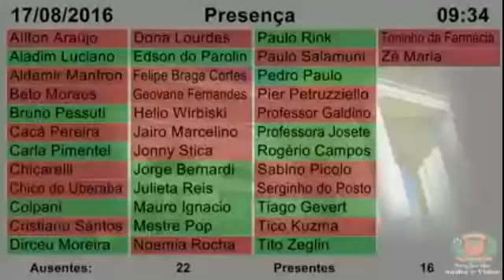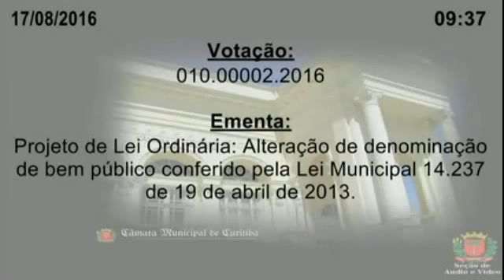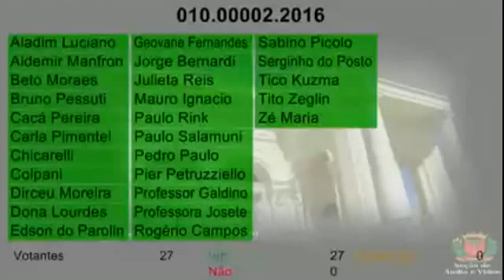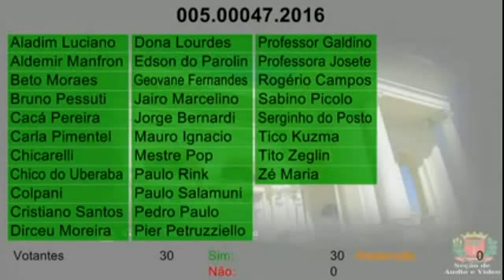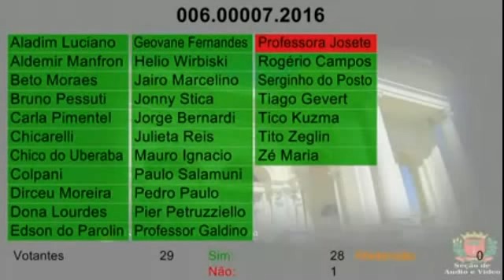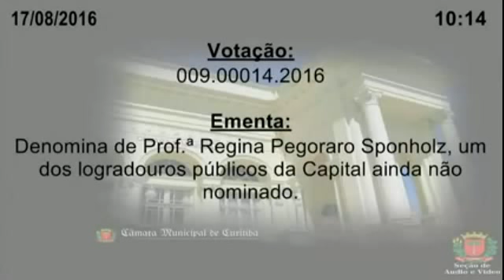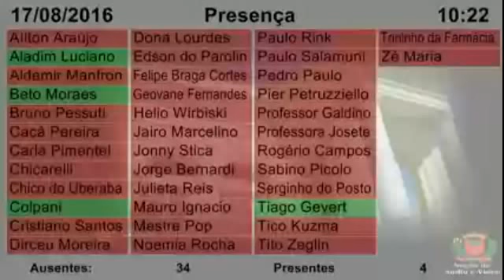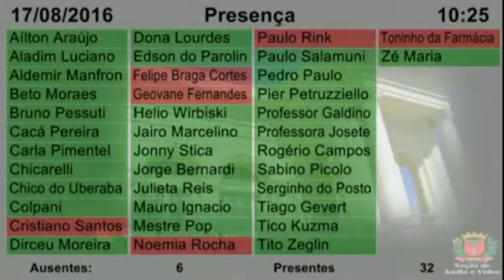Sessão Plenária | 17/08/2016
Sessão Plenária do dia 17 de Agosto de 2016, realizada no Palácio Rio Branco, sede da Câmara Municipal de Curitiba.